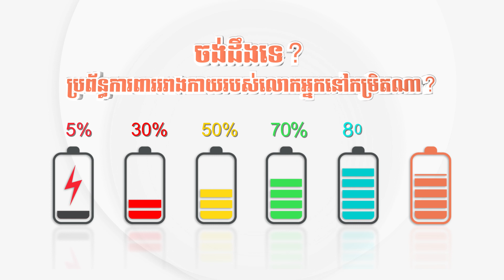កត្តាហានិភ័យមួយចំនួននៃជំងឺមហារីកលំពែង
កត្តា​ហានិភ័យ​មួយ​ចំនួន​នៃ​ជំងឺ​មហារីក​លំពែង
1.    ប្រវត្តិ​គ្រួសារ
2.    ជំងឺ​រលាក​លំពែង​រ៉ាំរ៉ៃ
3.    ការ​ជក់បារី
4.    ភាព​ធាត់
5.    ដុំ​សាច់​ក្នុង​លំពែង
6.    ជំងឺ​ទឹក​នោមផ្អែម
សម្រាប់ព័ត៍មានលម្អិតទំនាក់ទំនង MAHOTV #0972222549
លីងតេស្តប្រពន្ធ័ការពាររាងកាយ
សម្រាប់លោកអ្នកចង់បានសុខភាពល្អ និងប្រឹក្សាជំងឺផ្សេងៗដូចជា
ក្រពះ,
ដុំសាច់ ដុំគីសស្បូន,
តម្រងនោម,
មហារីកមាត់ស្បូន,
លំពែង,
លើសឈាម,
សន្លាក់,
ជំងឺក្រពះ,
ជម្ងឺដំបៅក្រពះ ឬ រលាកក្រពះ,
ជំងឺទឹកនោមផ្អែម,
ជំងឺសន្លាក់,
សាច់ដុះក្នុងស្បូន,
រោគស្ត្រី,
ជំងឺប្រសៃប្រសាទ,
ជំងឺលើសឈាម ឬ សំពាធឈាមឡើងខ្ពស់,
ជំងឺស្រ្តូក ,
ដាច់សរសៃឈាម ឬ កកឈាមក្នុងខួរក្បាល នាំអោយស្លាប់មួយចំហៀងខ្លួន,
ជំងឺបេះដូង,
ជំងឺក្រិនថ្លើម ឬ ទាចទឹក,
ជំងឺរបេង,
ជម្ងឺរលាកស្រោមខួរក្បាល,
ជំងឺច្រាលទឹកអាស៊ីត,
ជំងឺរលាកក្រពះ​ & ដំបៅក្រពះ,
ជំងឺរលាកពោះវៀនរ៉ាំរ៉ៃ,
ជំងឺឬសដូងបាត,
បញ្ហាថ្លើម,
ជំងឺក្រួសក្នុងទឹកក្រមាត់,
ជំងឺរលាកលំពែង,
ជំងឺសន្លាក់ឆ្អឹង,
បញ្ហានៃអាការៈញ័រទ្រូង,
ជំងឺត្បៀតសរសៃឈាមជើង,
ជំងឺលើសឈាម,
ជំងឺទឹកនោមផ្អែម,
ជំងឺហឺត​ & រលាកទងសួត,
ជំងឺមហារីក,
ជម្ងឺ ដុំគីស,
ចំណេះដឹងទូទៅអំពីសុខភាព,
ក្រពះ,
ពោះវៀន,
ឬសដូងបាទ,
សួត,
ថ្លើម,
លំពែង,
បេះដូង,
លើសឈាម,
ស្លាប់មួយជំហៀងខ្លួន,
ប្រម៉ាត់,
តម្រងនោម,
ស្បូន,
សន្លាក់,
សរសៃ,
ឆ្អឹង,
ទឹកនោមផ្អែម,
ជាតិស្ករ៥០០,
ដំបៅជើង,
រលួយជើងដើរមិនរួច,
ជរាពាធ,
ម៉ាហូ,
ពង្រឹងប្រពន្ធ័ការពាររាងកាយ,
ផលិតផលជប៉ុនសុទ្ធ100%,
សរីរាង្គកាយរបស់មនុស្ស,
រដូវកាលថ្មីដ៏អស្ចារ្យពីម៉ាហូធីវី _MAHOTV
លោកអ្នកអាចទស្សនាកម្មវិធីម៉ាហូរក្សាសុខភាព
ដែលផ្សាយឡើងវិញម៉ោង9-10 យប់ជារៀងរាល់ថ្ងៃ
នៅលើផេកម៉ាហូធីវី (MAHOTV)
សម្រាប់ព័ត៍មានលម្អិត
mahotv tvmaho — at MAHO TV.
រដូវកាលថ្មីដ៏អស្ចារ្យពីម៉ាហូធីវី _MAHOTV
លោកអ្នកអាចទស្សនាកម្មវិធីម៉ាហូរក្សាសុខភាព
ដែលផ្សាយឡើងវិញម៉ោង9-10 យប់ជារៀងរាល់ថ្ងៃ
នៅលើផេកម៉ាហូធីវី (MAHOTV)
សម្រាប់ព័ត៍មានលម្អិត
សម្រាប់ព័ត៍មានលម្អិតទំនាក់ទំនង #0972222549